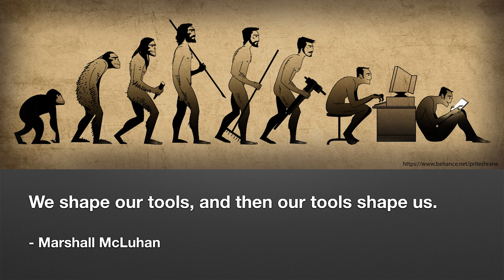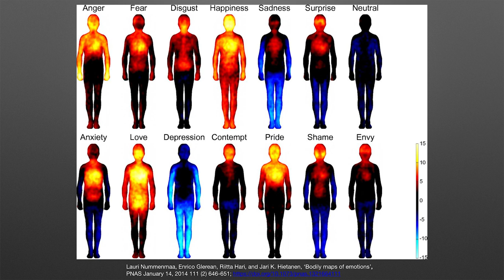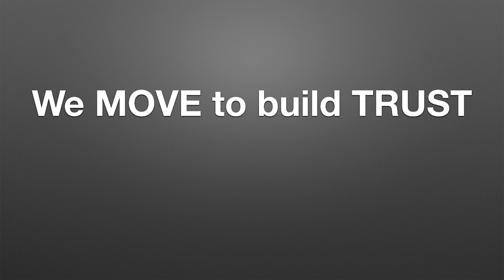Trust in Motion: How Movement supports Cooperation | Kimo Quaintance | TEDxMünchen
Kimo Quaintance is an educator, speaker, and strategy consultant who teaches individuals and teams how to cultivate trust, bring the joy of learning into their work, and express their creativity.
He is the co-founder and director of Learning and Development at Move to Think, a Munich-based organization dedicated to improving the quality of life through the integration of body and mind.
Kimo is former United States Junior and Collegiate National Champion in fencing and holds a PhD in International Relations from the University of St Andrews in Scotland. Kimo has spent the past 20 years researching, teaching and consulting on the social and physical impact of digital technology in the United States, China, Scotland and Germany.

TEDxMünchen
BACK TO THE FUTURE
10. November 2019
Münchner Kammerspiele
Kimo is former United States Junior and Collegiate National Champion in fencing and holds a PhD in International Relations from the University of St Andrews in Scotland. Kimo has spent the past 20 years researching, teaching and consulting on the social and physical impact of digital technology in the United States, China, Scotland and Germany. This talk was given at a TEDx event using the TED conference format but independently organized by a local community.